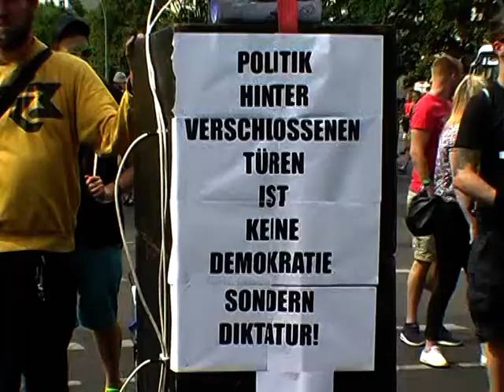Aktionsbündnis A100 stoppen! beim Zug der Liebe am 30.7.2016 in Berlin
Wir demonstrierten am Samstag, 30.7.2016 beim Zug der Liebe gegen den Ausbau der Stadtautobahn A100 von Berlin-Neukölln nach Treptow, Friedrichshain und Lichtenberg.

In Kooperation mit dem Magdalena-Club waren wir mit einem eigenen Wagen und einem Redebeitrag auf der Abschlusskundgebung dabei. Unser Wagen stellte ein Monster dar, dass bunte Menschen, Pflanzen und Häuser zerstört und eine graue Autobahn-Betonpiste mit stinkenden Autos hinterlässt. Die Demo begann um 14 Uhr auf der Karl-Marx-Allee zwischen Strausberger Platz und Alexanderplatz und endete in der Stralauer Allee.

Mehr als 10000 Menschen kamen am Samstag, 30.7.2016 zum Zug der Liebe.

Infos und Bilder von unserem Wagen und der Abschlusskundgebung der Demonstration „Zug der Liebe“ 2016 hier:

Kamera/Schnitt: Rolf